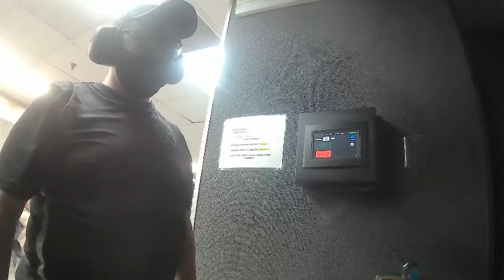Type 56 SKS Chino